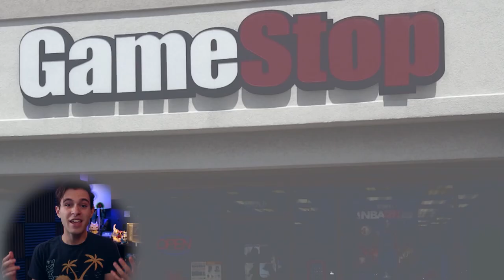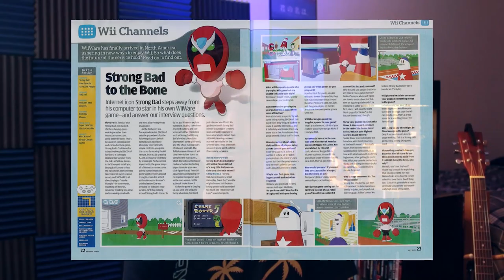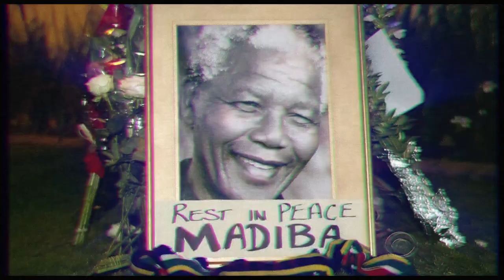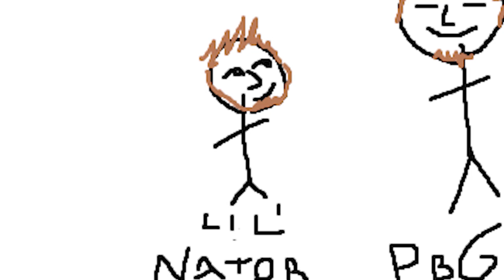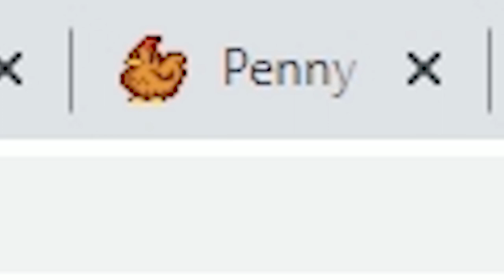Games of the Decade ...That I Played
Ever wondered what the best games of the past decade were? Well now you’ll know, at least from me. Adamnator delivers his top games from every year of the past decade... out of the ones that he actually played.

Special Thanks to:
Mega64, for their amazing Bioshock Infinite video